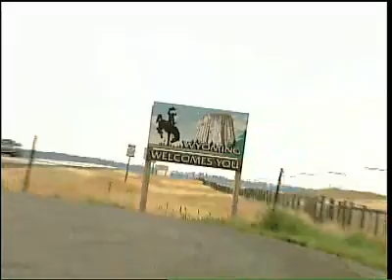2006 Race Across South Dakota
Jeff Bonk rides across the state of South Dakota to become the first winner of the Gut Check.